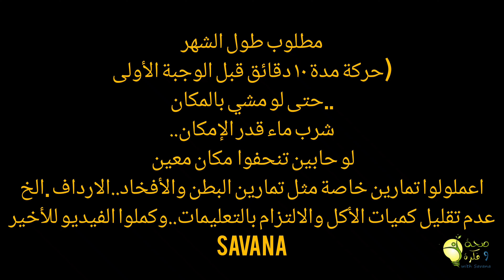تحدي انقاص الوزن (اليوم الرابع) 10 كيلو في 30 يوم _وجبات صحية بدون حرمان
💥وجبة الغداء تحتوي 320 سعرة..اعتذر لم انتبه اني ما كتبتها

 قناتي التانية وصفات جديدة وافكار حلللوة للطبخ
@مطبخ سافانا

تحدي شهر لإنقاص الوزن...اليوم الرابع
معك سافانا خبرة بالتغذية والصيام المتقطع...قناتي رح تغيرك للأفضل بإذن الله..كل ما يهم صحتك عقلك لياقتك وجسمك وبيتك.
لاتنسوا تشتركوا بالقناة وتفعلو الجرس حبيباتي بحبكم كتير
السلام عليكم ورحمة الله
استودعكم الله